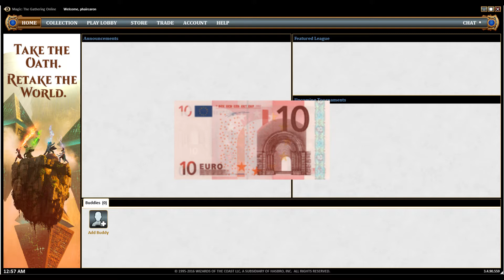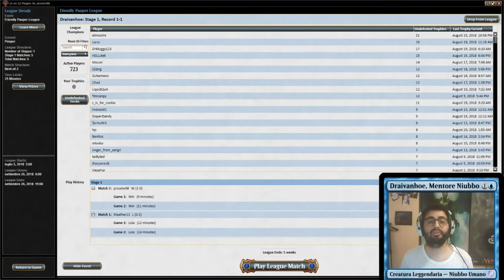RIEPILOGO EP. 1 - DALLE STALLE ALLE STALLE